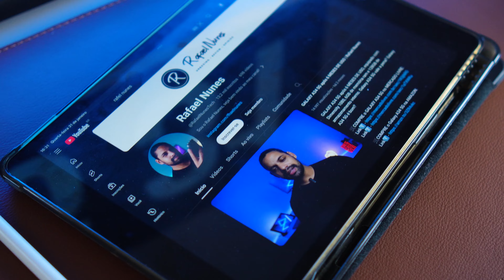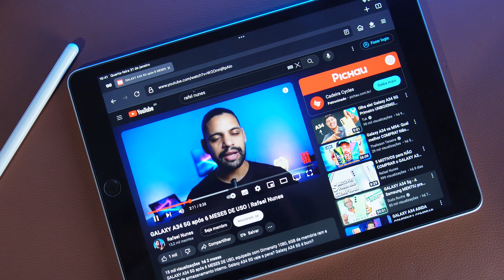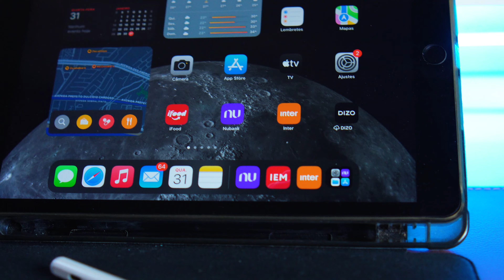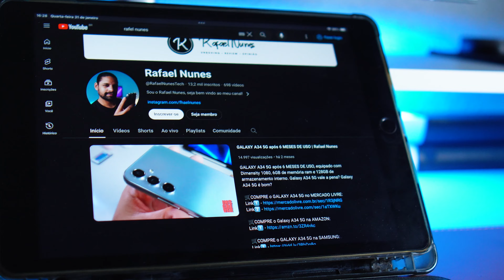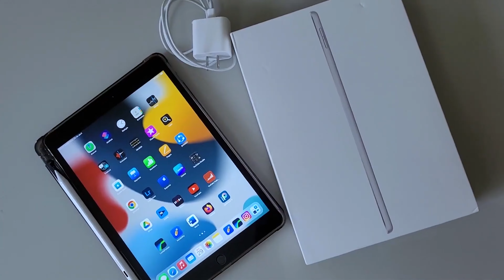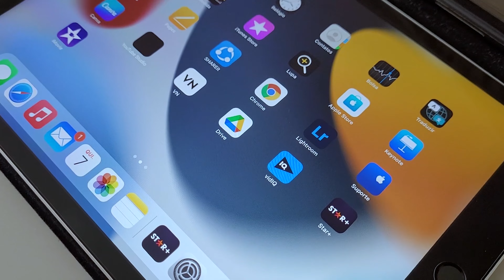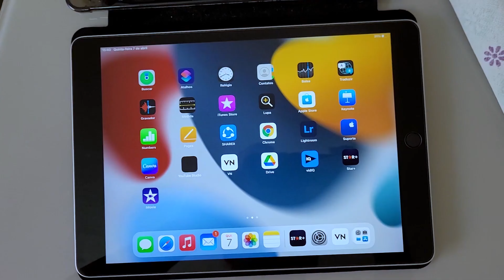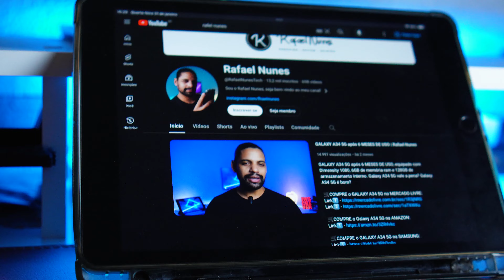iPad 9 VALE A PENA em 2024!? | Rafael Nunes